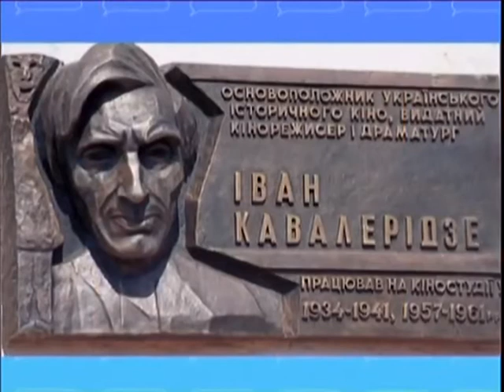Цей день в історії. 13 квітня